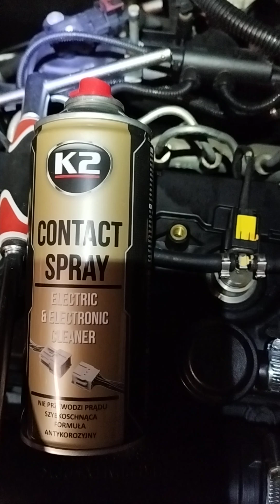WYMIANA SWIEC OPEL ASTRA J 1.7 CDTI